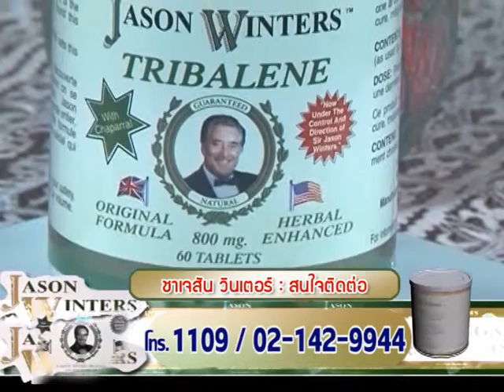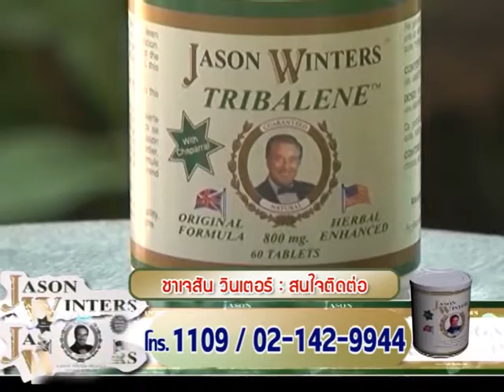สุขภาพดีกับจีวอน T4ชาเจสัน 25min1109